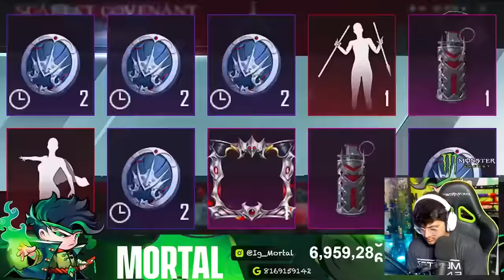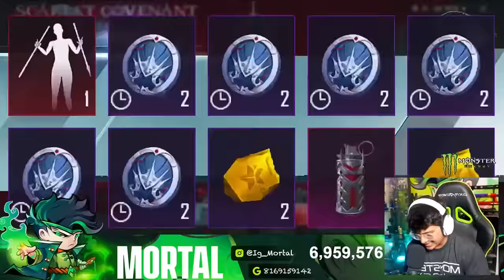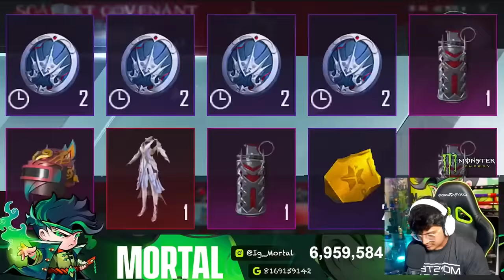MortaL Maxing out X-SUIT | 150,000 UC | BGMI